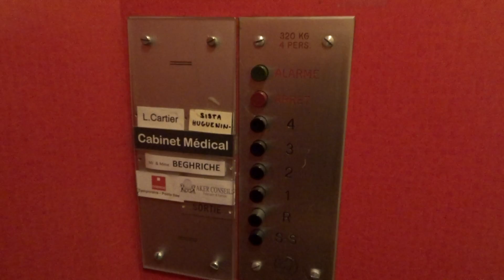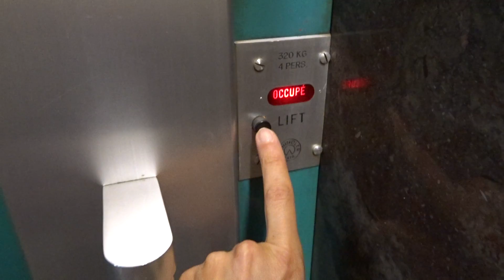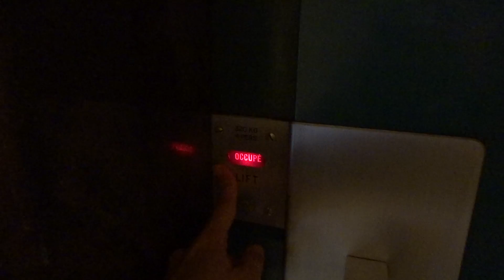Nice Schindler elevator with two doors